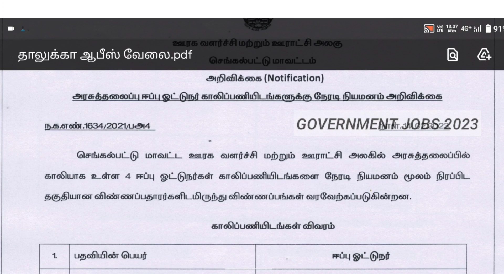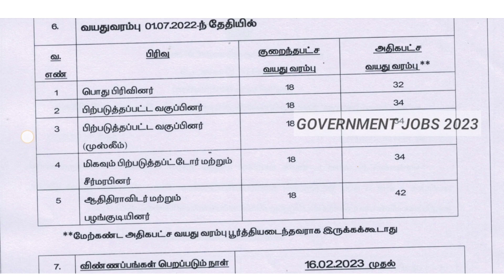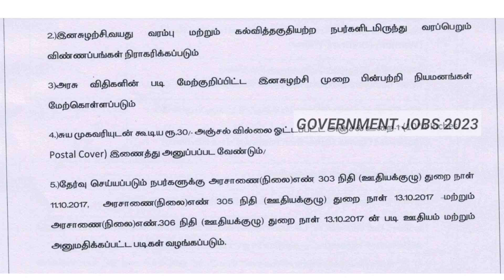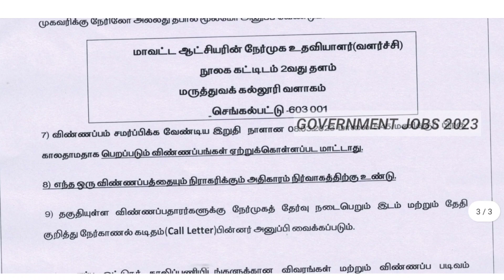✅தாலுக்கா ஆபீஸ் வேலை வாய்ப்பு இப்பொழுது | Government 💫Job 2023 | Permanent 🔥Government ✨ Job 2023 ✍️